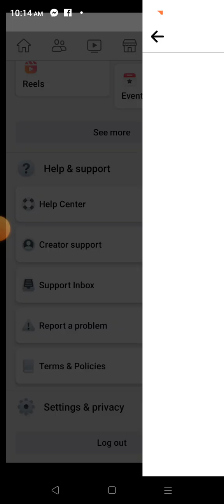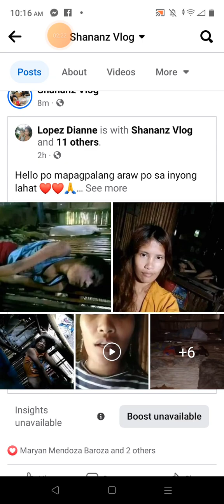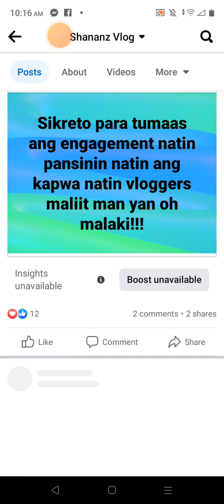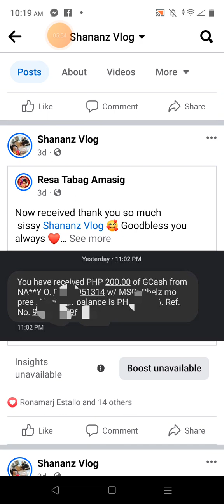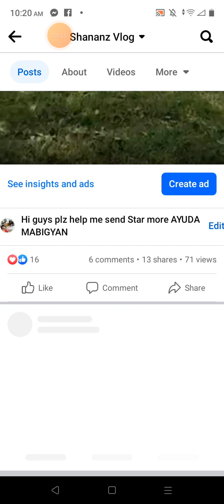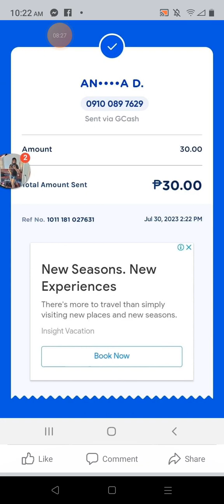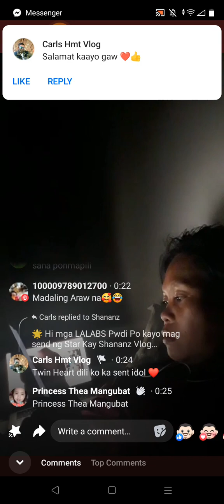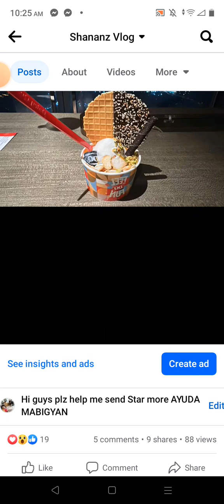UNLIMITED GCASH PALIPAD